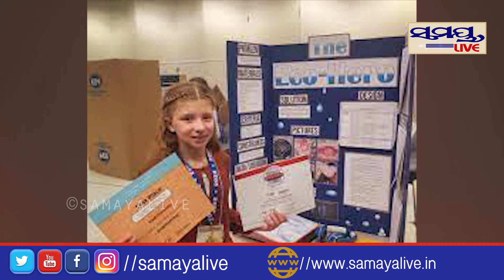ଏହି ପାଣି ବୋତଲକୁ ଖାଇ ପାରିବେ | WATER BOTTLE | Odia News Live Updates | Latest Odia News | Samayalive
ଏହି ପାଣି ବୋତଲକୁ ଖାଇ ପାରିବେ | Odia News Live Updates | Latest Odia News | Samayalive